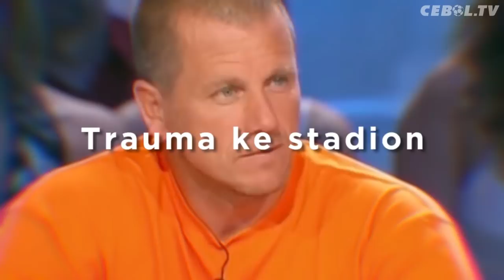KISAH PASCAL OLMETA : Kiper Penghibur dan Berhati Mulia Dari Perancis